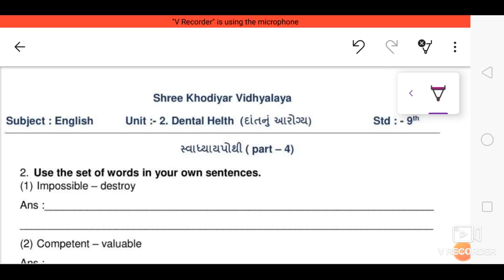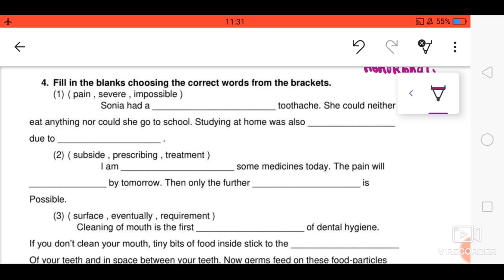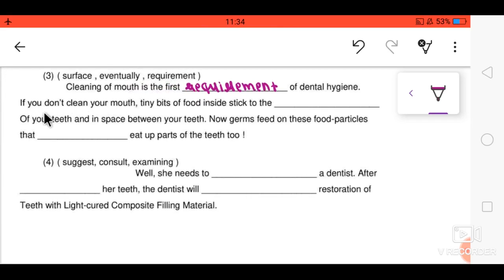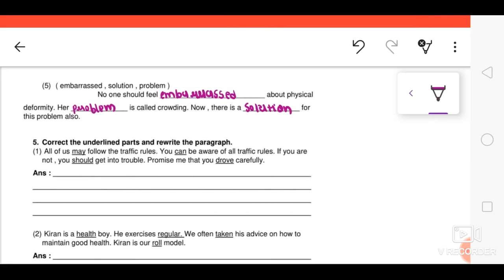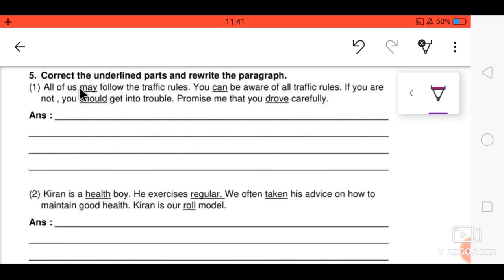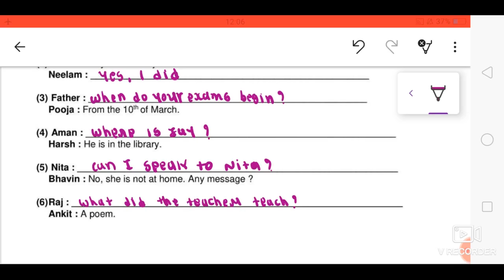ધોરણ:- 9 વિષય :- અંગ્રેજી Unit :-2. Dental Health ( દાંતનું આરોગ્ય ) part -4